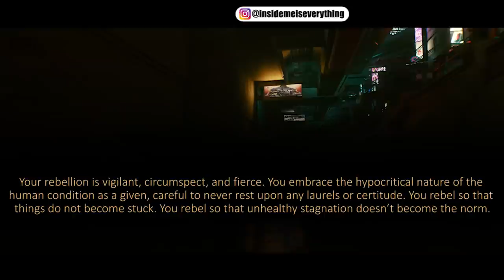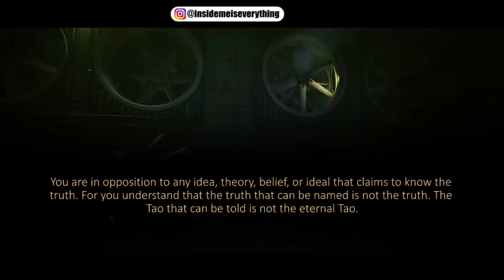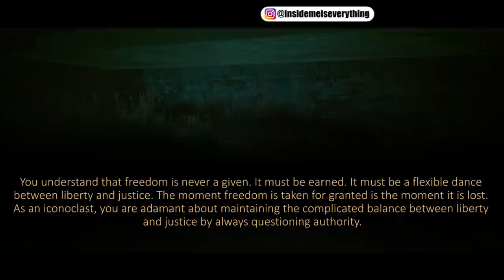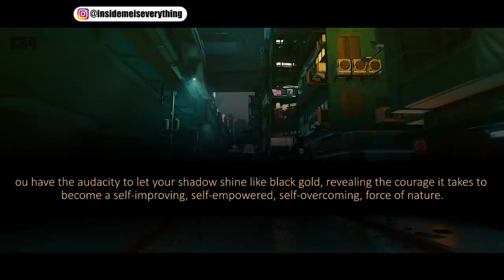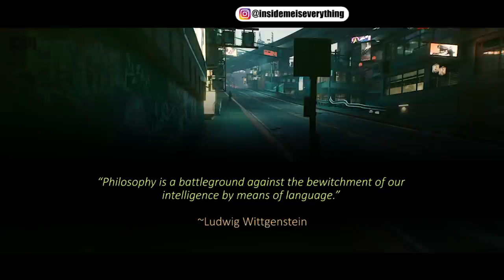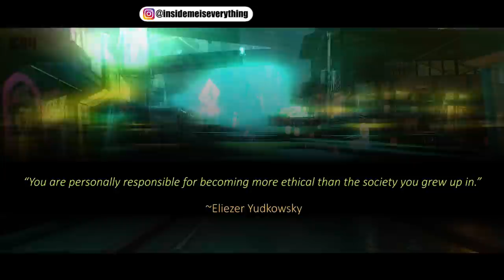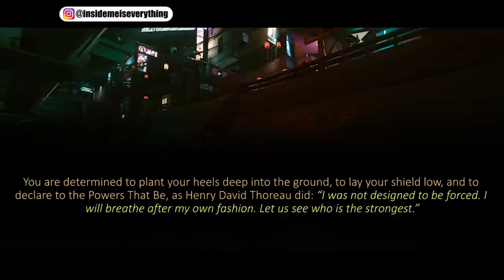THE MOST ANTICIPATED VIDEO FOR MY VIEWERS, FEEL FREE TO SHARE IT